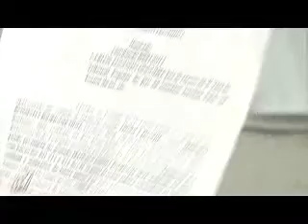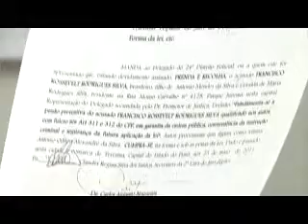Polícia do 24º DP procura assassino que matou por uma dose de cachaça